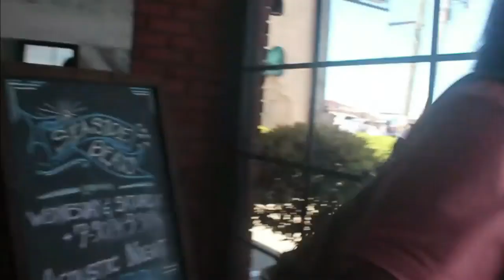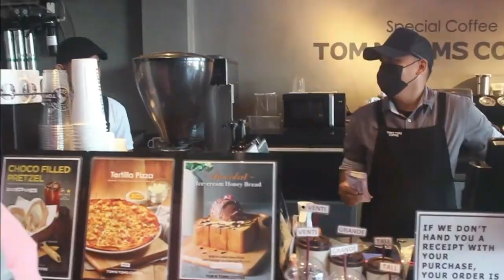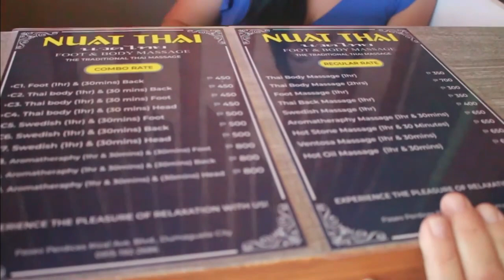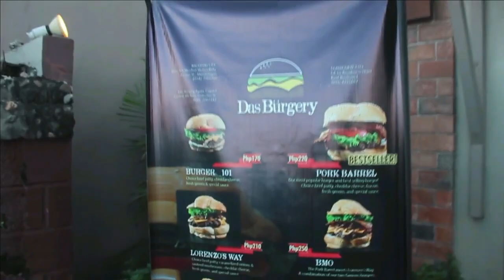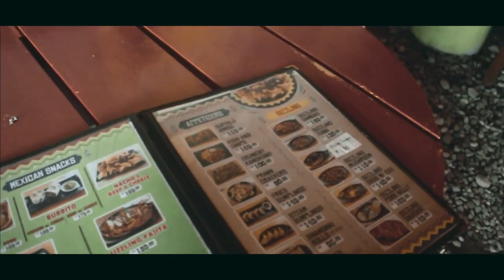FIRST DAY IN DUMAGUETE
He immerses himself in the local scene, frequenting the favorite spot of many expatriates, where delectable desserts await. Next, he heads to Bo's Coffee, where the vlogger Old Dog New Tricks hangs out sipping his morning coffee. Afterwards, he makes a detour to the neighborhood massage parlor to inquire about its rumored services. His exploration leads him to a New York-style Italian Deli offering Western meats, conveniently located beside an authentic Italian eatery. Lunchtime finds him at Das Burgary, where he delights in discovering Angus burgers in the heart of the Philippines. Finally, he wraps up his day at Mia's Mexican Restaurant.